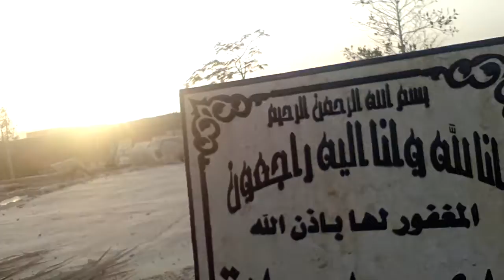النهاردة روحت المدافن أزور امي 💔 😢 الله يرحمها نسألكم الدعاء 😢 ياريت تدعولها يا جماعة 💙